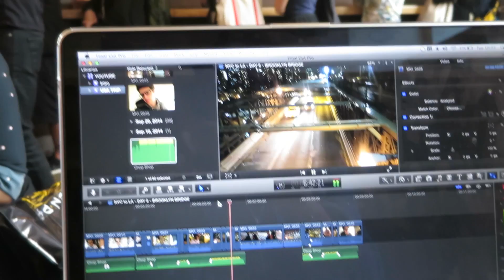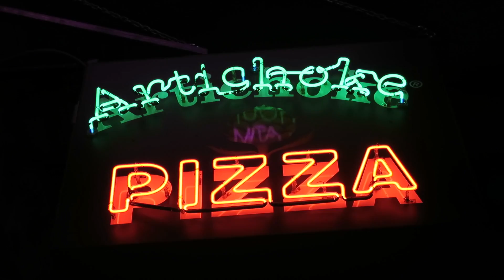NYC to LA - DAY 7 - CUPCAKE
Day 7 of my American adventure!

Estate by VBND

WHERE CAN YOU FIND ME ONLINE?

Filmed with Canon 550D & Blue Snowball Microphone

☢ MUSIC IS WANTED ☢ If you have a band/know a band/are a singer songwriter and would like some free exposure on my channel then get in touch. I'm looking for licence free acoustic chill music for my videos! Please get in touch!